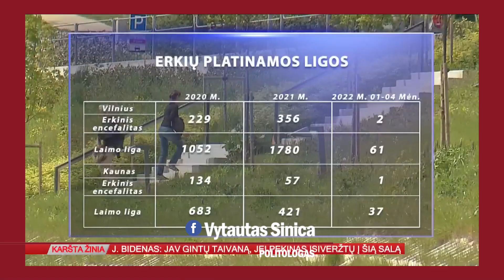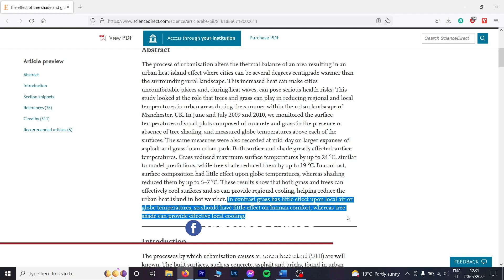Papunkčiui su Vytautu Sinica | Vilnius be šeimininko | S02E32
Žiūrovų prašymu pateikiame ir sambūrio banko sąskaitą: LT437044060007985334 (AB SEB bankas) Banko kodas: 70440

2021-ųjų rudenį aptarėme pačios Vilniaus savivaldybės lygioje vietoje kuriamas naujas problemas, apžvalgoje „Šimašiaus karas prieš Vilnių“. Praėjus nepilniems metams galime vėl pažvelgti į miesto valdžios sprendimus ir įvertinti, kuri pernykštė kritika pasitvirtino, o prognozės išsipildė. Nuo gatvių iki stiklainių, nuo vairuotojų iki žolės – Vilniuje problemas kuria pati savivaldybė. Sostinė turi pinigų, bet neturi šeimininko. Vietoje to, atrodo, kad miestas paverstas žaidimų aikštele, kur galią turintys asmenys gali laisvai eksperimentuoti, taikydami bet kokias jiems patikusias užsienio praktikas. Kokios prognozės išsipildė, kas daroma ne taip ir kokie turėtų būti tikrieji Vilniaus ūkiniai prioritetai aptariame papunkčiui su Vytautu Sinica.